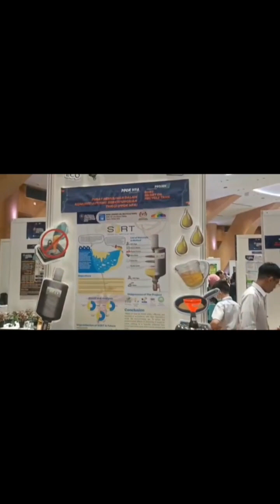INOVASI "PET SMART" NASIONAL THINKERING CHALLENGE 2023 JOHAN BERGANDA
Inovasi yang dihasilkan oleh guru dan murid PPKI SK Parit yang menghasilkan tempat mengisi makanan haiwan peliharaan. Alat ini juga boleh membantu pemilik haiwan untuk mengetahui makanan haiwan masih cukup ataupun tidak. Dengan mengeluarkan bunyi dan cahaya lampu LED membuktikan alat ini sangat dimiliki oleh semua pencinta bintang kerana murah, mesra haiwan dan efektif. Semoga inovasi Pet Smart ini dapat dikomersialkan dan ditambahbaik fungsinya.